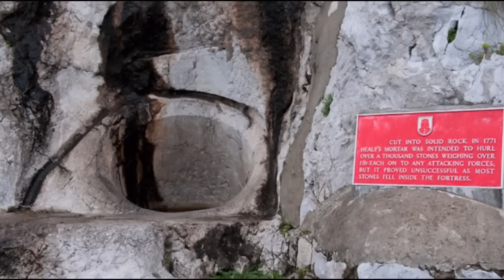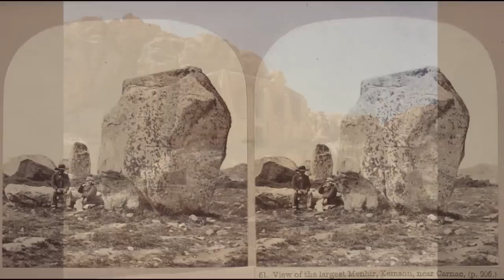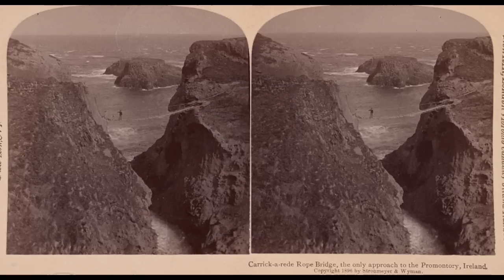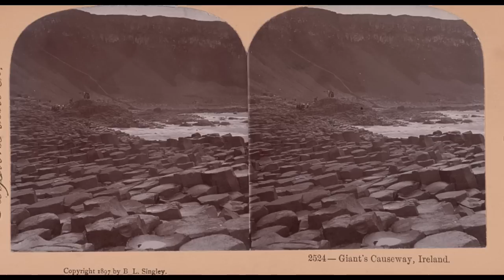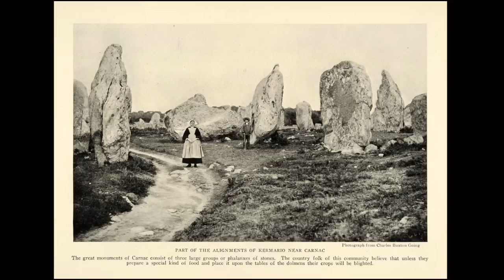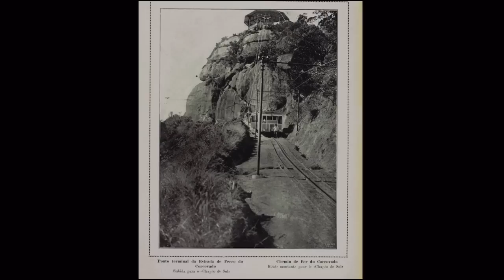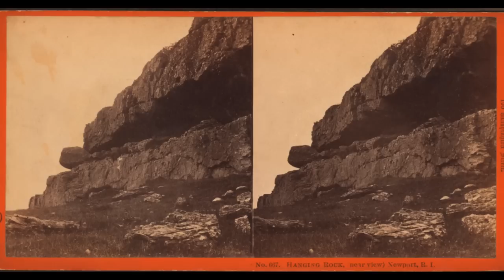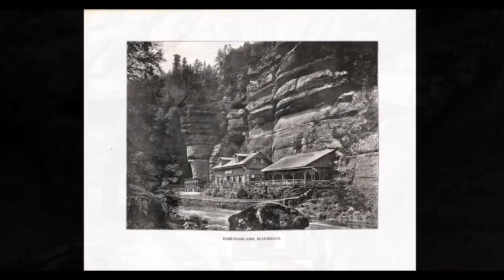Language of Stone: Geology. Ancient Walls, Formations, Structures - Naturally Occurring Vs Manmade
Howdy ya’ll. Today we’re going to bring nature to life, looking through some very interesting examples of Old World Stone/Rock Formations and Structures. This will include, but not be limited to, Rock Walls, Rock Structures, Carved Rock, Manmade and Naturally Occurring Structures, Structures which appear to have melted Rock, Rock Faces, Petrified Rock, Old World “Pareidolia”, and much more!

Over 285 photographs to browse through today.

Thank you all so much for being part of the channel.

A few topics for further research;